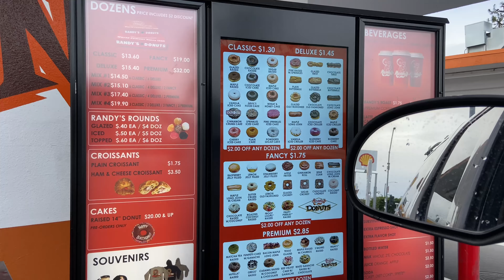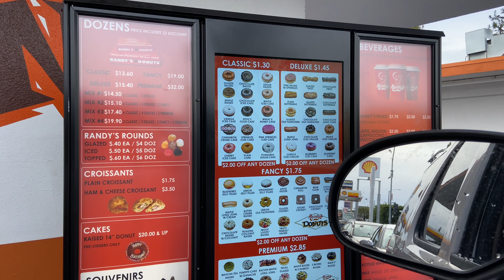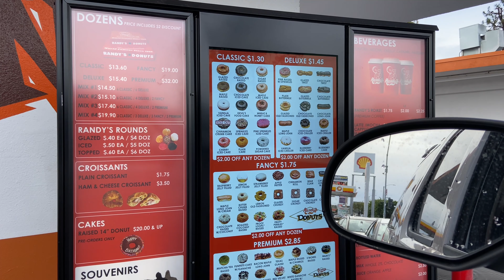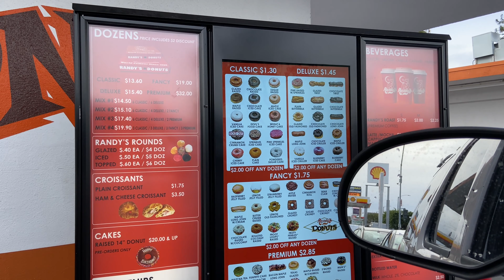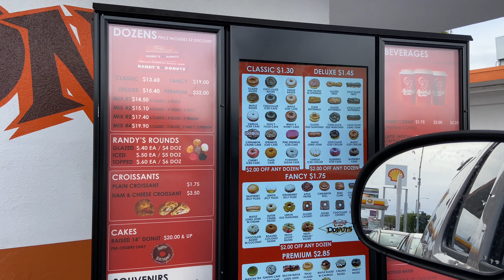My Valentines Day nails, we all need a break just take it | VLOG #312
A little 411 about me...